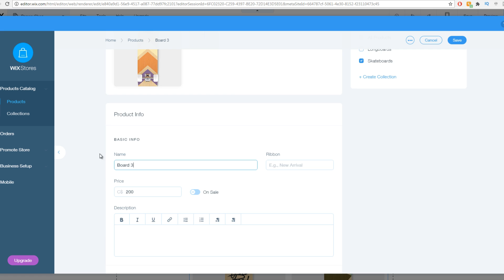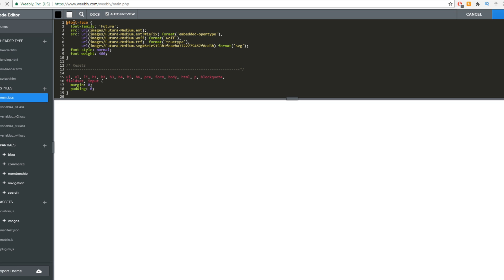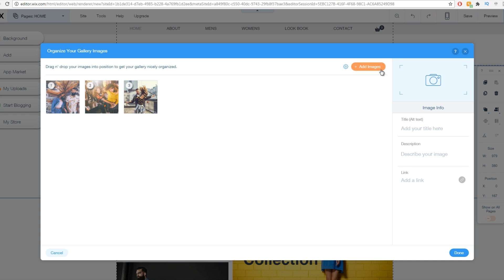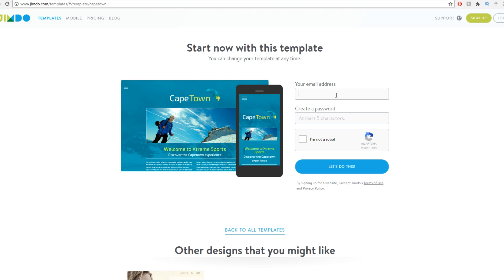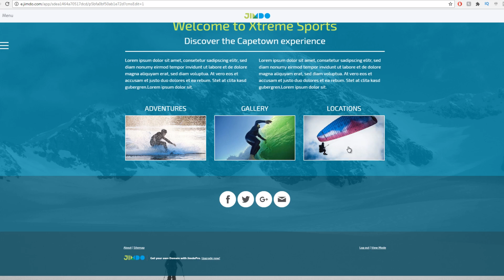Top 3 - Best Free Website Builders 2017 (Free Hosting and Free Domain)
Hey guys!

Today i will show you this awesome guide on the Top 3 Best Free Website Builders 2017 (Free Hosting and Free Domain) . This guide is very detailed and should help many people build a website for free. These Top 3 Free website builders come with hosting and a domain.

Thanks!

● Mouse: E-3lue E-Blue Mazer II 2500 DPI
● Keyboard: Coolermaster SGK-4000-GKCL1-US CM Storm QuickFire Rapid
● Monitor: 3x LG LED Monitor 22EN33S Series
● Headset: KOTION EACH 2016 B3505
● Microphone: U37 USB Studio Condenser Recording Microphone

Illenium - With You ft. Quinn XCII (Crystal Skies Remix)